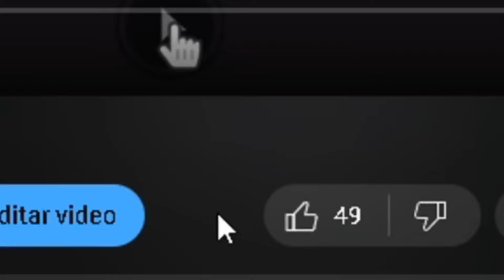✅NOOB TO PRO #1 EN ANIME VANGUARDS ROBLOX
🔴 ROBLOX 🔴